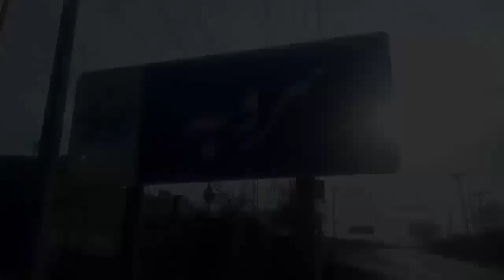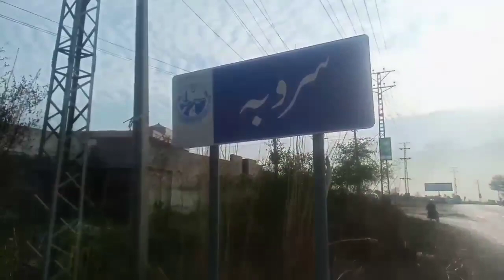Saroba sharif | Darbar e Alya | 2021 Beautiful Village | pul and Ranger Camp | Rawalpindi ARf Ali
Saroba sharif | Darbar e Alya | 2021  Beautiful Villageآستانہ عالیہ سروبہ شریف ۔ روحانی اور علمی درگاہ ہے ۔
جہاں پہ اللہ کے ولیوں کا  ہجوم ہے ۔
بہت مشہور اور کرشماتی  زیارت ہی Saroba sharif | Darbar e Alya | 2021  Beautiful Village | pul and Ranger Camp | Rawalpindi ARf entertainment